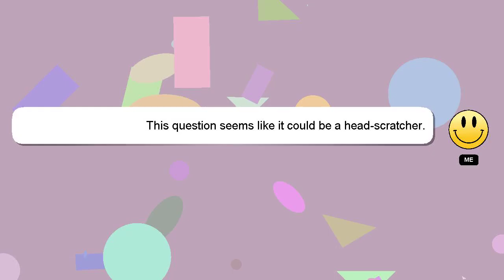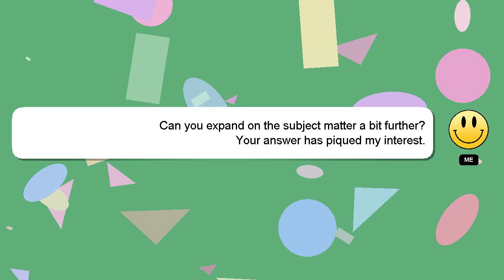How to reset vsol olt?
A quick introduction about me, Salutations, my name is Delphi. I can provide you with assistance to help you answer your questions. - How to reset vsol olt?

Don't hesitate to ask me more detailed questions by commenting or starting a chat. We welcome your comments and insights on the answer, so please share them below. Your answer will be recognized and valued, and I will 'heart' it to show my appreciation.

*2 What we are experimenting :*